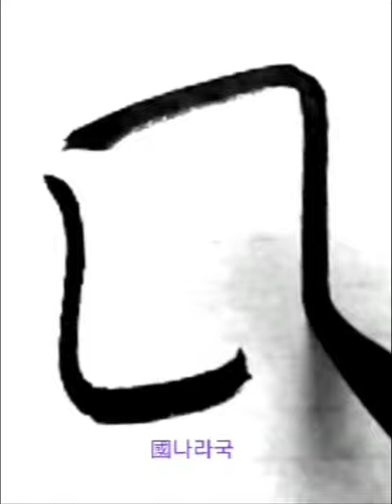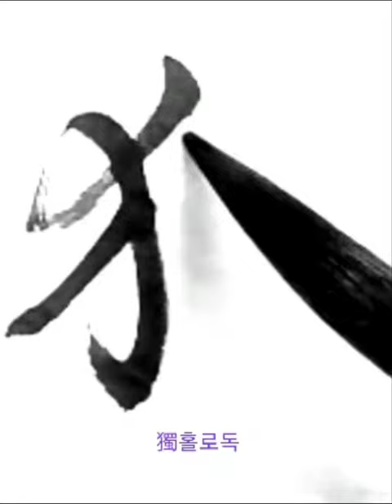舍衛國祇樹給孤獨 사위국기수급고독 금강경 행서 金剛經 行書 왕희지 서 집자 임서